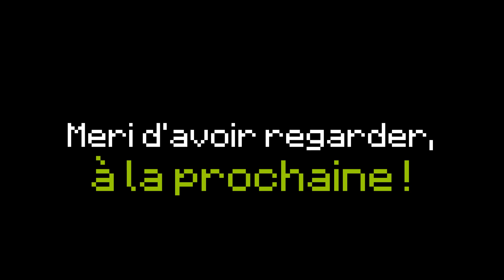Comment faire un micro onde fonctionnel Minecraft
Bonjour, aujourd'hui on va construire une micro-onde fonctionnel Minecraft.

💎Merci des 4466 abonnés, on avance vite ! :D💎

Musique

🔔Oublie pas d'activer la notifications, c'est très important ! ;-)
👍Laisse un pouce bleu, sa m'aide énormément. :D

J'espère que ce tutoriel vous a aider, si vous aimer mon contenu et que vous êtes amoureux de ma Chaine. :D